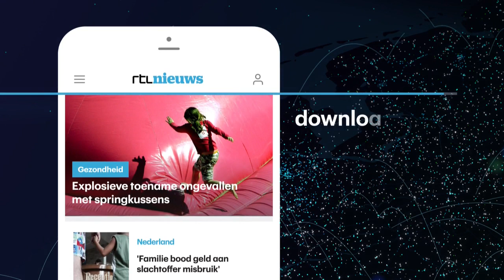Anjo werkte tijdens haar chemokuur: 'Ik mocht geen leidinggevende meer zijn' - RTL NIEUWS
Anjo kreeg in 2011 borstkanker met uitzaaiingen. De grond leek onder haar voeten weg te zakken en het enige wat nog zeker was, was haar werk. Ze was dan ook vastberaden om door te werken, maar de begeleiding van haar bedrijfsarts schoot te kort.